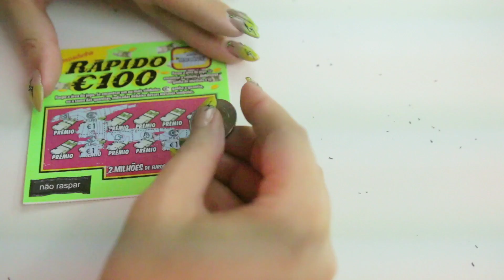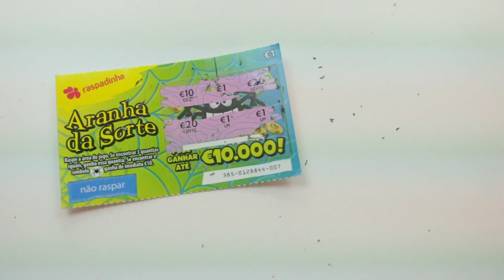Gastei 100€ em RASPADINHAS e GANHEI_____?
não acredito que fiz isto.

[[ENCONTRA-ME]]
💌 SEA3P0 💌

Ainda estás aqui ? 😘
LOVE YOU

raspadinha
raspadinhas
100€ em raspadinhas
ganhei